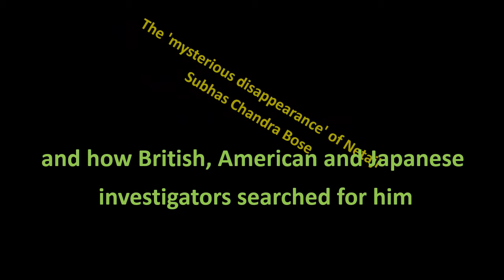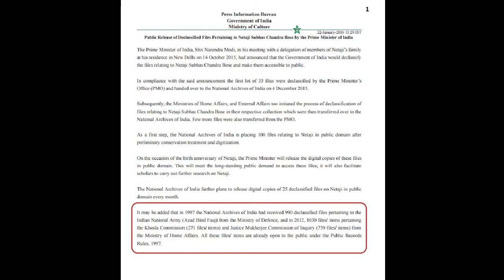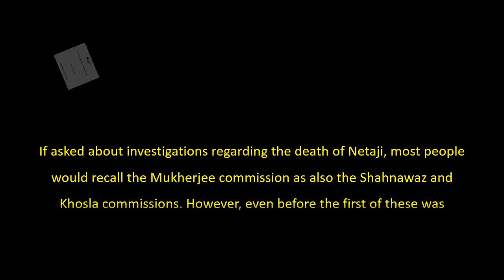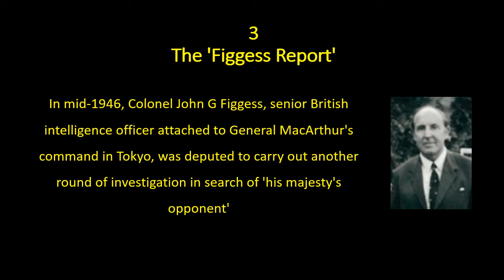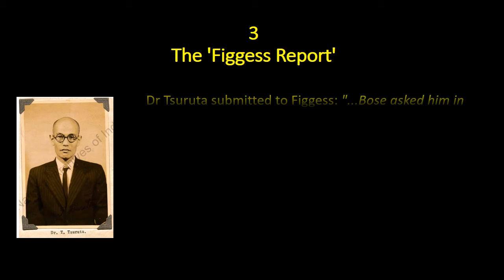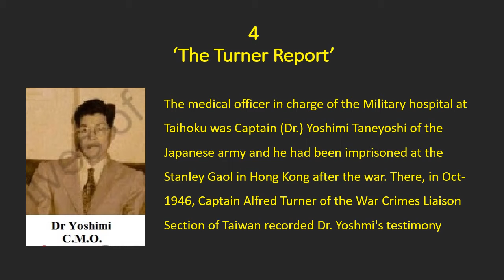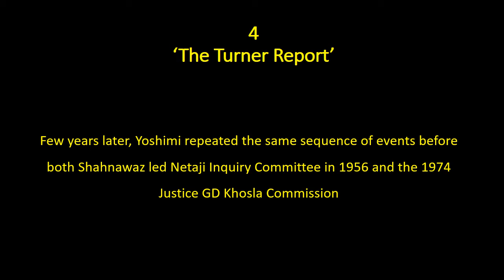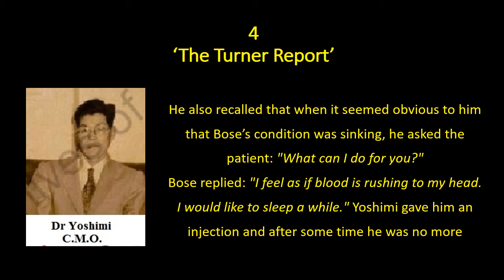The 'Mysterious Disappearance' of Netaji Subhas Chandra Bose, Part 2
Such is his charm on peoples' minds that a section of Indians believe that he is still alive and will return some day to “liberate us from our misery”.
Although all major biographies of Netaji have concluded he passed away on the night of 18th august, 1945 after being grievously injured at the aeroplane crash at Taihoku (Taipei) airport, many find this unacceptable.
They believe it was a ploy set up by Netaji himself to hoodwink the Allied forces and reach a safe place to continue his struggle. Others believe that Netaji - a life-long political activist - became a recluse and settled in Northern India. And yet another set are convinced he was betrayed by Nehru and Gandhi (the usual suspects nowadays!) and imprisoned in some Soviet gulag.

Today, it is an undeniable tragedy that these never-ending theories have eclipsed the life and achievements of this 'prince among patriots'. He has been reduced to a mystery-thriller.